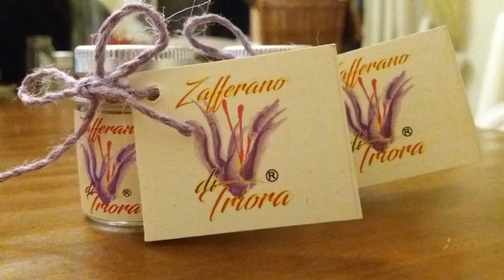Il Poggio di Maro' - Badalucco - Italy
Il Poggio di Maro' hotel city: Badalucco - Country: Italy

Address: Regione Poggio, 10; zip code: 18010

Featuring free WiFi, a barbecue and a sun terrace, Il Poggio di Maro' offers accommodation in Badalucco. Guests can enjoy the on-site restaurant. Free private parking is available on site.  All rooms have a flat-screen TV.

 -- Situé à Badalucco, l'établissement Il Poggio di Maro' propose un barbecue, une terrasse et un restaurant. Vous bénéficierez gratuitement d'un parking privé ainsi que d'une connexion Wi-Fi.

 -- Die Unterkunft Il Poggio di Maro' begrüßt Sie in Badalucco. Es erwarten Sie kostenfreies WLAN, Grillmöglichkeiten und eine Sonnenterrasse. Freuen Sie sich auch auf ein Restaurant in der Unterkunft.

 -- Il Poggio di Maro' biedt accommodatie met gratis WiFi, een barbecue en een zonneterras, en ligt in Badalucco. In het eigen restaurant kunt u genieten van een maaltijd. De accommodatie heeft gratis privéparkeergelegenheid.

 -- Il Poggio di Maro' si trova a Badalucco e offre un barbecue, una terrazza solarium, un ristorante in loco e servizi gratuiti quali la connessione WiFi e un parcheggio privato in loco.

 -- Il Poggio di Maro'农家乐位于Badalucco，提供免费WiFi、阳台和阳光露台，设有免费的内部私人停车场。  每间客房都配备了平板电视。部分客房享有高山或花园的美景。每间客房均设有带浴缸或淋浴房及淋浴的浴室，还配有浴袍和免费洗浴用品。  农家乐提供一间共用休息室。  该地区提供如骑马和骑自行车等众多活动。Il Poggio di Maro'农家乐距离芒通（Menton）有32公里，距离蒙特卡洛（Monte Carlo）有39公里，距离最近的机场 - Levaldigi...

 -- Фермерский дом Il Poggio Di Maro' с бесплатным Wi-Fi, принадлежностями для барбекю и террасой для загара находится в коммуне Бадалукко.